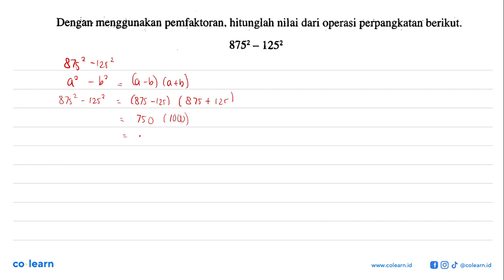Dengan menggunakan pemfaktoran, hitunglah nilai dari operasi perpangkatan berikut: 8752 1252 S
Topik atau Materi: Bilangan Berpangkat Bilangan Bulat - BILANGAN BERPANGKAT DAN BENTUK AKAR - BILANGAN - Matematika Kelas 9 SMP - K-13

Sumber Soal: Pendalaman Buku Teks Matematika kelas 8, K-13, IFN 2015 , Yudhistira

00:00 : Bedah Soal
01:00 : Konsep, rumus dan pengertian Bilangan Berpangkat Bilangan Bulat
01:18 : Langkah penyelesaian soal
-1:57 : Jawaban akhir
00:27 : Penutup